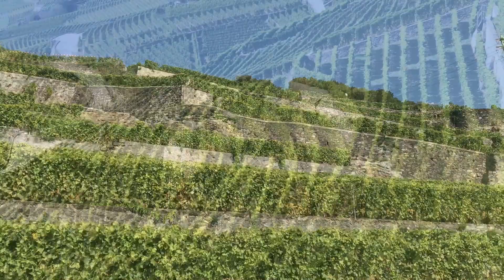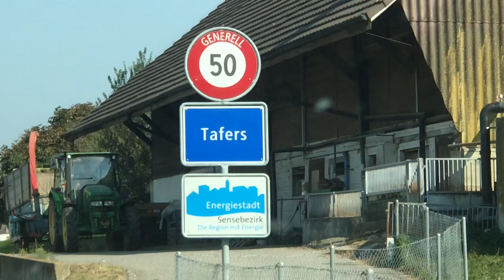WAVE Switzerland 2020 Tag 6 - Lully - Lavaux - Tafers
Die grösste E-Fahrzeug-Rallye der Welt auf dem Weg von Lully nach Tafers, durch die weltberühmte Weinregion namens Lavaux.